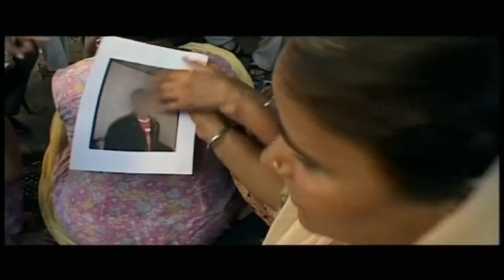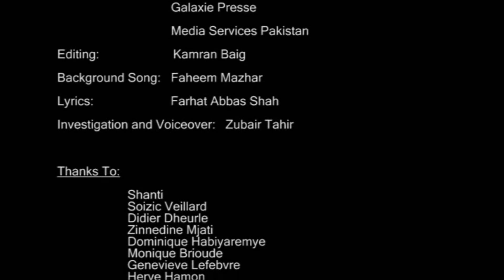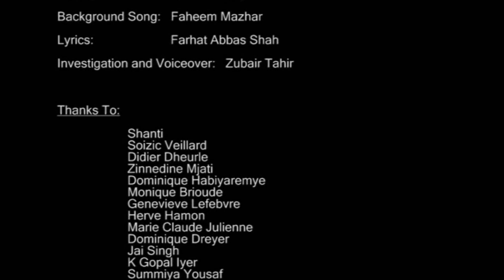Rul Moay Part 2 of 2.wmv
A documentary on child trafficking from Punjab to Europe, produced by Sanjog.